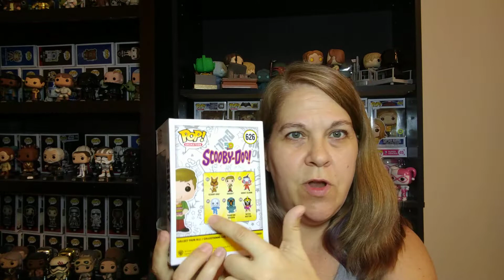"Damaged?" M3 Toys MVP Box plus a peek at my SDCC Pops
Welcome to a another Funko Pop Mystery Box Unboxing video, this time I have a box from M3 Toys plus a sneak peek of my SDCC Pops. I will be making videos of my current collection plus additional mystery box unboxings.  If you want to get notified when the mystery boxes go Live, follow the companies on IG.

My IG and FB is lisapomeroy21.

I am only 4 subscribers away from my first giveaway, not sure if it will be a Funko Pop giveaway or perhaps a Mystery Box Giveaway. Thank you so much for your support.